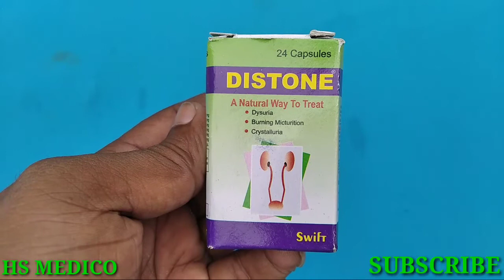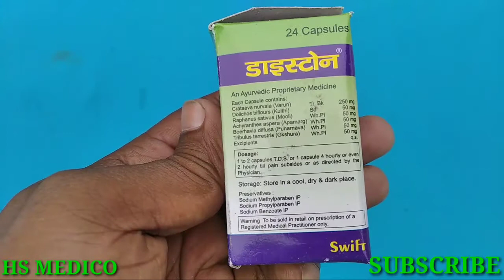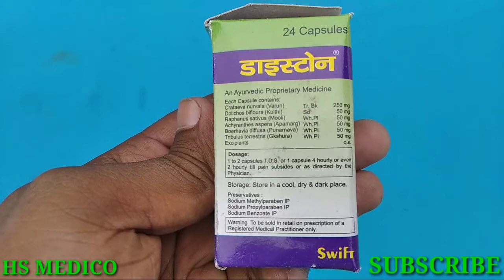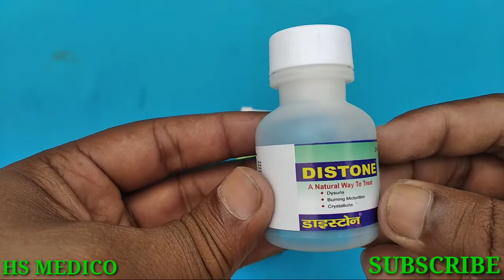DISTONE Capsule Ka full review HS MEDICO in Hindi, kidney stone treatment,pathri ka ilaj.